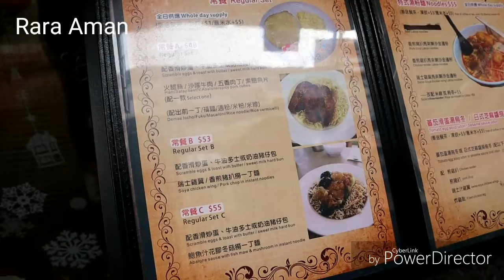Tujuan e makan pokok, wkwkwk